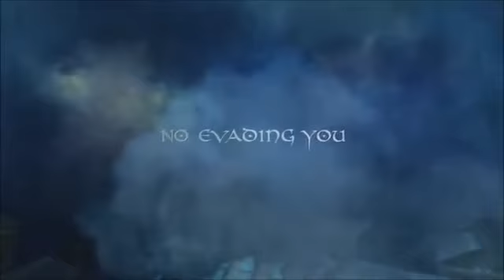Official Running Shadow - Part 1 360p HD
Running Shadow by Game Insight, LLC

Running Shadow for iOS/Android is the unique mix of a classic runner and fantasy-themed RPG. The game features 20+ interesting characters and lots of gorgeous Gothic-style locations, from scary dungeons to bright landscapes.

You will work for the mysterious Brotherhood of Shadows, sliding over the roofs, stalking the victims, stealing relics and executing breathtaking parkour tricks.

Running Shadow boasts a deep storyline with unexpected plot turns only a fantasy universe has to offer. Reveal the secrets of the mysterious world early in 2014 — Running Shadow is coming soon!

iTunes Store Page:

TBA